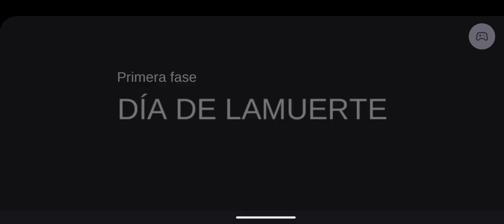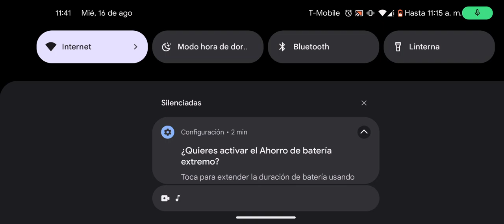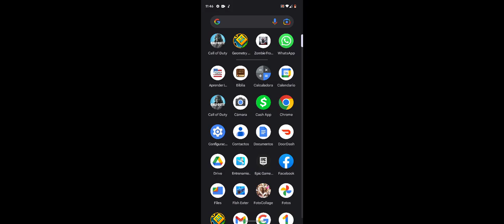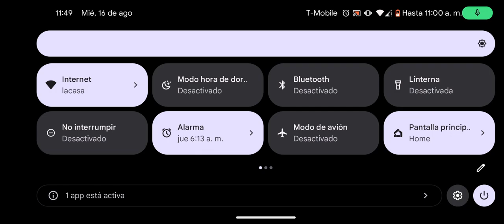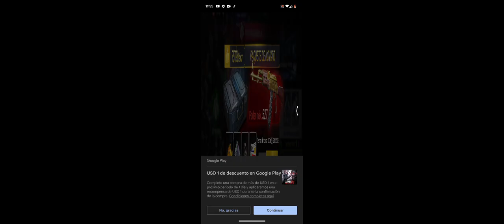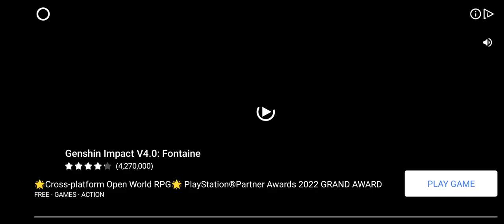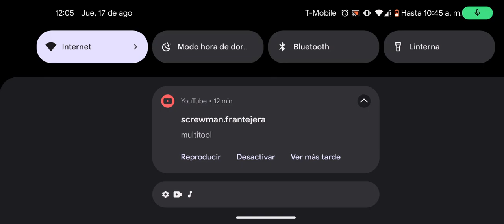3: 05 am. .jugando y. descubriendo.nuevo juego.